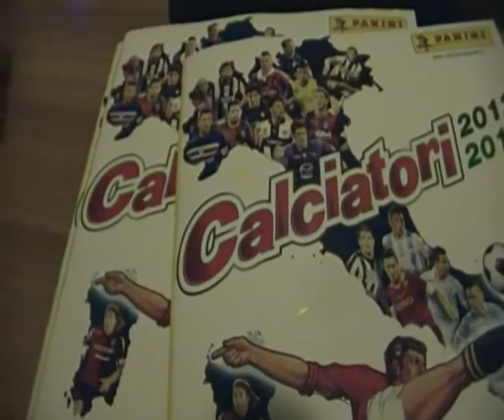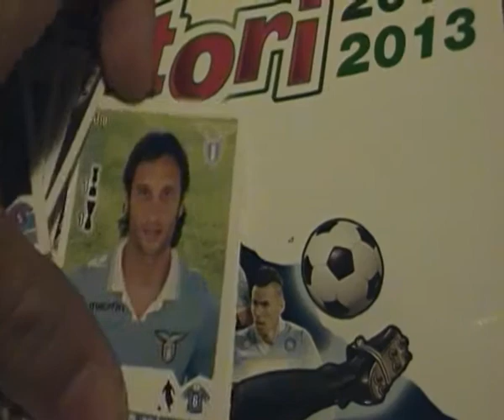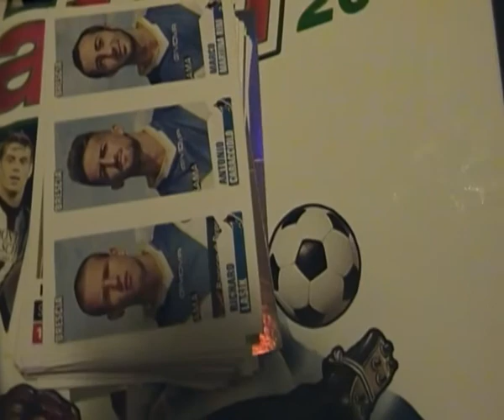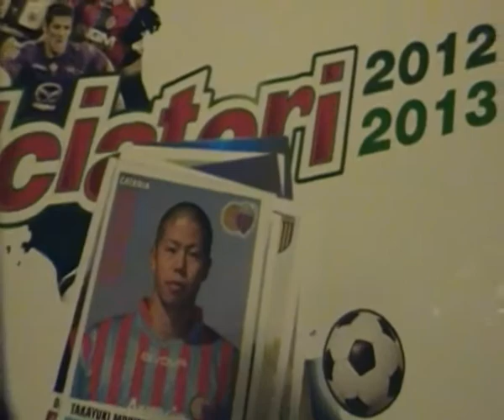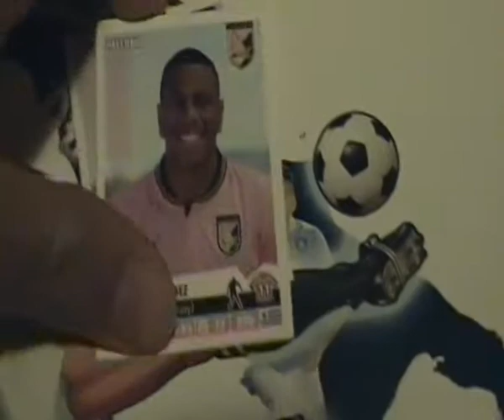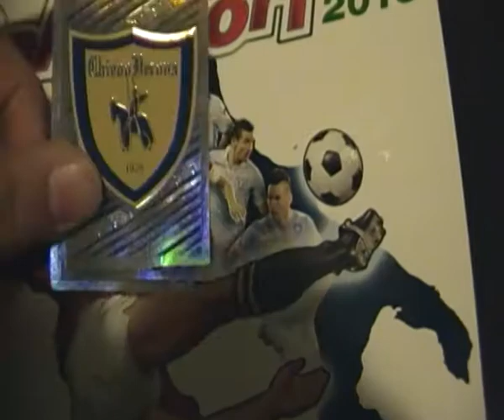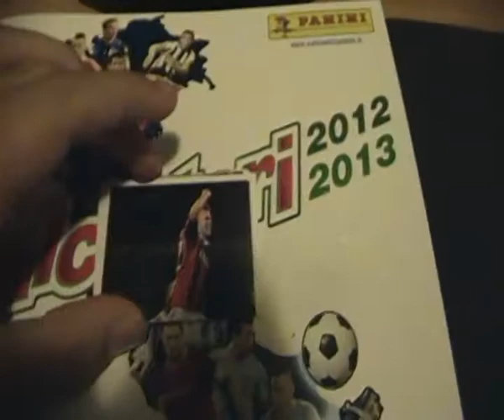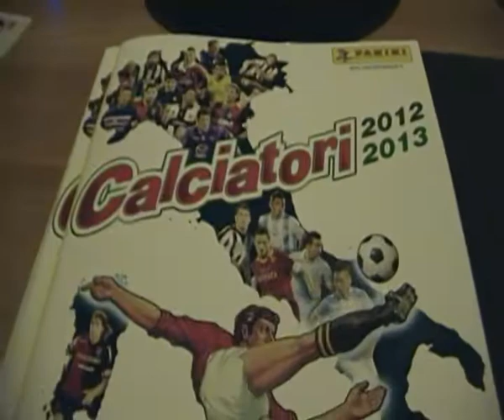Report Tour Calciatori Panini 2013